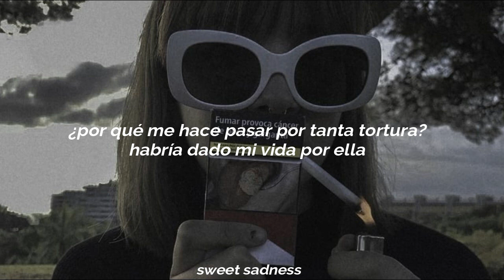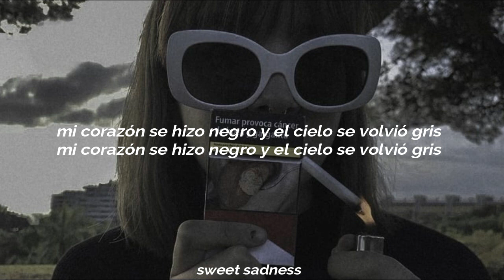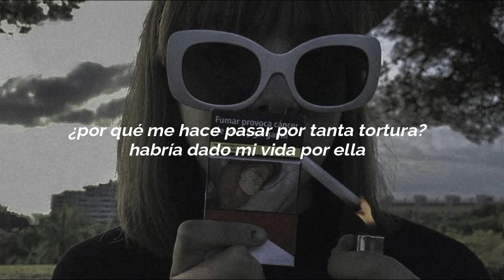billy talent - the ex | sub español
• Dejen en los comentarios que canción les gustaría que suba.